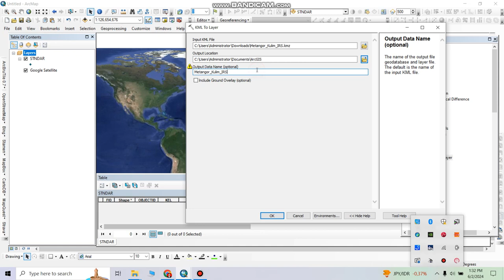TUTORIAL OLAH DATA KMZ 2 DAN JOINKAN DATA SHP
Semoga dapat membantu teman-teman semua.